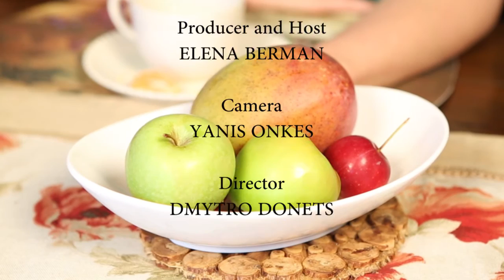Let's Talk with Elena Berman. Mark Valinsky. Part 1.